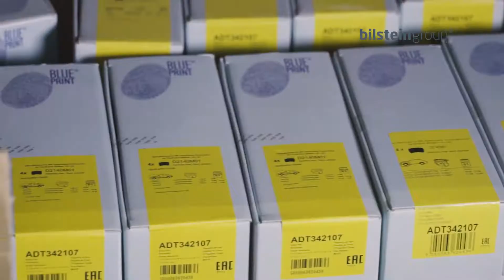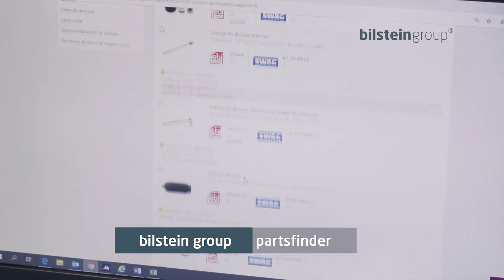bilstein group portugal (filme institucional)